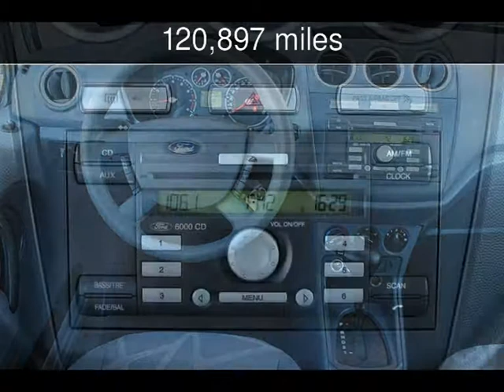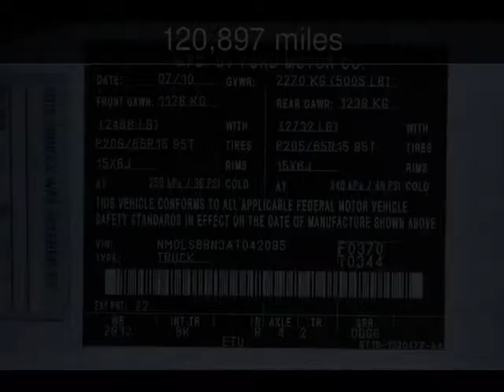2010 Ford Transit Connect XLT Used Cars - San Rafael,California - 2014-06-18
See more details about this used car This 2010 Ford Transit Connect XLT with 120,897 miles is for sale at California Motors.